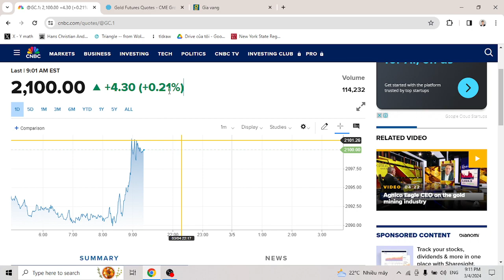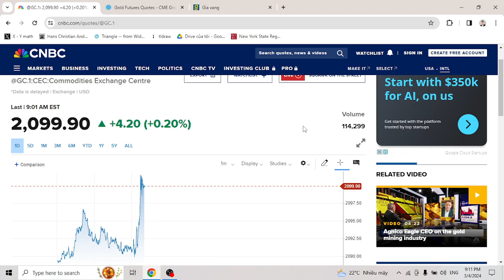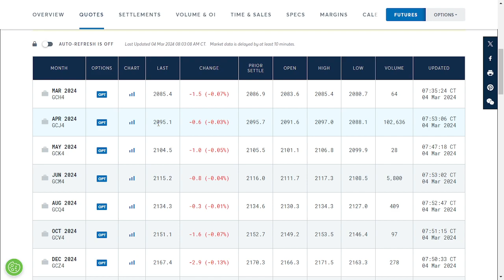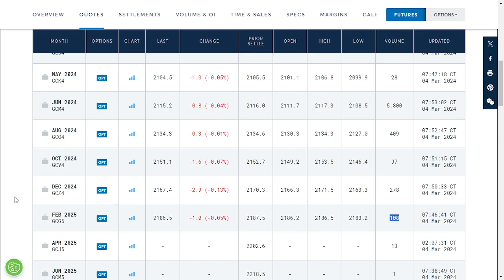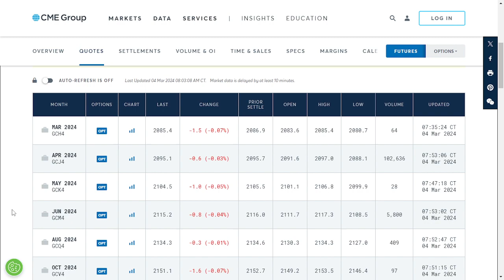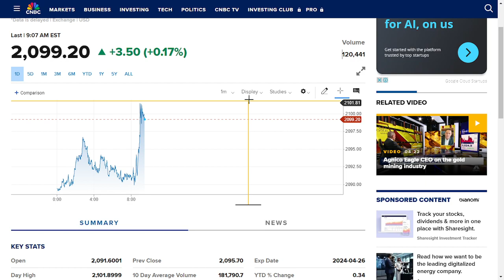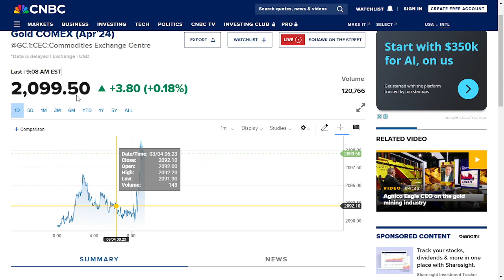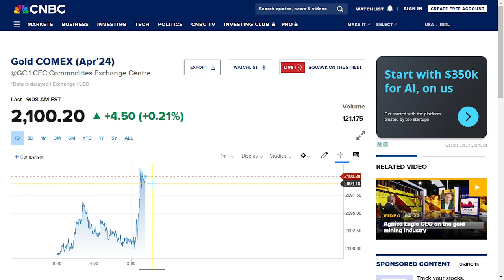Giá vàng hôm nay: Vàng quốc tế kỳ vọng cán mốc $2186/ounce.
Nhận định về cổ phiếu và thị trường dựa trên quan điểm cá nhân. Mọi quyết định mua bán của nhà đầu tư sau khi xem các video ở kênh này. tác giả không chịu trách nhiệm. Hãy coi đó là một kênh tham khảo hữu ích.